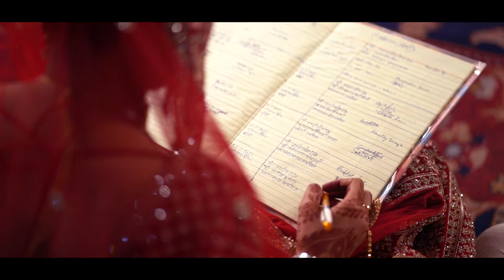Aman weds shinu